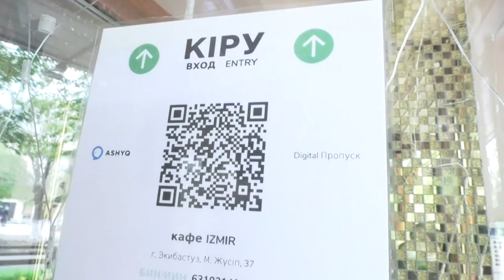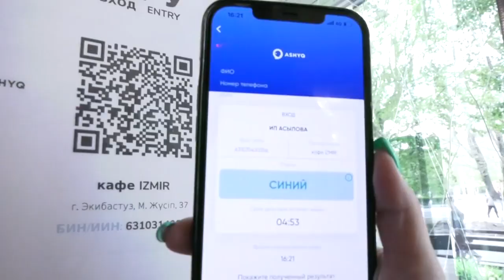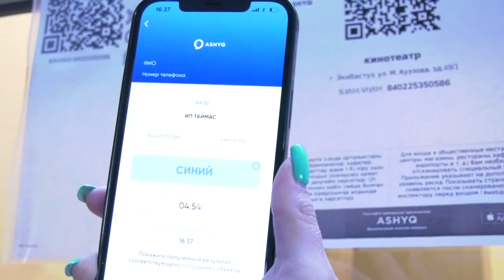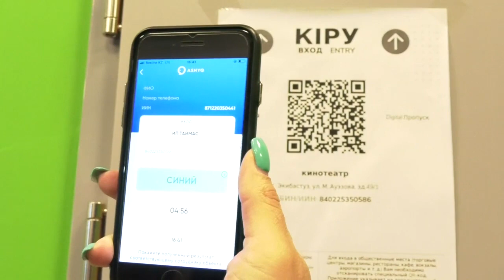Экибастуз Новости Проект Ashyq в Экибастузе Какие объекты предпринимательства попали под участие